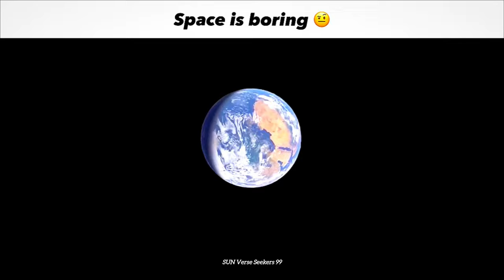"Space is boring" 🤨 | Space 4k Edit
Who hasn't felt a sense of awe while looking deep into the sky, lit with countless stars on a clear night? Who hasn't asked themselves if ours is the only planet that supports life? Who hasn't pondered the nature of the planets, stars, galaxies, and the Universe itself?

Astronomy is a science that seeks to explain everything that we observe in the Universe, from the comets and planets in our own solar system to distant galaxies to the echoes of the Big Bang. By studying the cosmos beyond our own planet, we can understand where we came from, where we are going, and how physics works under conditions that are impossible to recreate.

Inspiration: melodysheep
Music in the video: líue - Suffer With Me edited

Welcome to SunVerse Seekers: Explore the Marvels of the Cosmos
Are you ready to embark on a mesmerizing journey through the vast expanse of space? Welcome to SunVerse Seekers, your gateway to the wonders of the universe! Join us as we delve into the mysteries of the cosmos, unraveling the secrets of our solar system

Exploring the Solar System

Our journey begins right here in our own cosmic backyard: the solar system. From the scorching surface of the sun to the icy depths of the outer planets, we'll take you on a guided tour of each celestial body, revealing its unique features, mysteries, and wonders. Explore the rugged terrain of Mars, the majestic rings of Saturn, and the swirling storms of Jupiter. Learn about the fascinating moons of our solar system, from the volcanic landscapes of Io to the subsurface oceans of Europa.

Beyond the Solar System

But our exploration doesn't stop there. Venture beyond the confines of the solar system as we journey to distant stars, explore exotic exoplanets, and gaze into the depths of interstellar space. Discover the birthplaces of stars in vast nebulae, witness the explosive death throes of supernovae, and marvel at the colossal power of black holes. Dive into the mysteries of dark matter and dark energy, and ponder the ultimate fate of the universe

1. Space exploration
2. Solar system
3. Astronomy
4. Celestial bodies
5. Planets
6. Stars
7. Galaxies
8. Nebulae
9. Universe
10. Astrophysics
11. Cosmic phenomena
12. Space travel
13. Extraterrestrial life
14. Black holes
15. Astronomical discoveries
16. Space missions
17. Moon
18. Sun
19. Comets
20. Asteroids
21. Spacecraft
22. Interstellar
23. Space science
24. Cosmology
25. Stellar evolution
26. Lunar exploration
27. Outer space
28. Satellite imagery
29. Exoplanets
30. Space technology
31. Cosmic rays
32. Space observatories
33. Astronauts
34. Space probes
35. Space agencies
36. Rocket launches
37. Cosmic dust
38. Meteor showers
39. Space phenomena
40. Space telescopes
41. Space stations
42. Space habitats
43. Space missions
44. Space colonization
45. Space debris
46. Space weather
47. Galactic center
48. Oort cloud
49. Kuiper belt
50. Red giants
51. White dwarfs
52. Supernovae
53. Planetary rings
54. Dark matter
55. Dark energy
56. Pulsars
57. Quasars
58. Gamma-ray bursts
59. Cosmic background radiation
60. Habitable zones
61. Space exploration history
62. Space tourism
63. Space law
64. Space race
65. Space technology advancements
66. Space settlements
67. Space habitats
68. Space colonization challenges
69. Space mining
70. Space economy